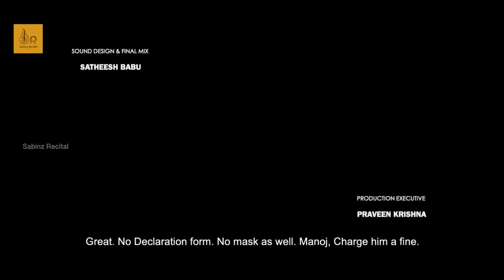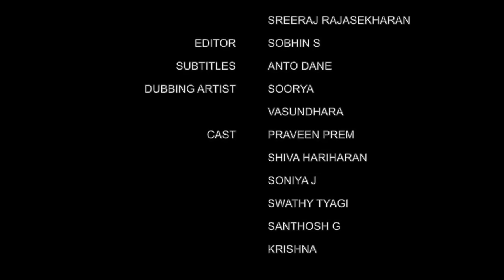PAZHAM PURANAM | MALAYALAM SHORT MOVIE | SABINZ RECITAL | PRAVEEN PREM | SHIVA HARI | SONIYA J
PAZHAMPURANAM malayalam comedy Short film  | Praveen prem | Shiva Hari | soniya j | sabinz recital|

DIRECTED BY -: R.SREERAJ
PRODUCED BY -: SABINZ RECITAL
WRITTEN BY -: SABINZ RECITAL
D.O.P -: PRASANTH KRISHNA
EDITOR -: SOBHIN S
ART -: ANAND NAIR
COSTUME -: SREEDHANYA PRASANTH
MAKE UP -: RAJANI CHAMAYAM
PRODUCTION CONTROLLER -: KISHORE K S
LINE PRODUCER -: TINKU
ASSISTANT DIRECTOR -: RUBY JULIET
SOUND DESIGN -: SATHEESH BABU
PRODUCTION EXECUTIVE -: PRAVEEN KRISHNA
ASSOCIATE CAMERAMAN -: ARSHAD F S
LOCATION MANAGER -: RAJESH JAYAKUMARAN
POSTER DESIGNER -: PRATHEESH KALANJOOR
DI -: PRADEEP SHANKAR(M5 MEDIA,TRIVANDRUM)
SOUND ENGINEER -: BALU THANJAVUR
STUDIO -: CHITRANJALI,TRIVANDRUM,METRO STUDIO-KOCHI,MY STUDIO-KOCHI
SUBTITLE -: ANTO DANE
DUBBING -: SOORAYA,VASUNDARA
CAST -: PRAVEEN PREM,SHIVA HARIHARAN,SONIYA J,SWATI TYAGI,SANTHOSH G,KRISHNA,RAJESH JAYAKUMARAN,RAJANI V,

©NOTE: All content used is copyright to walk with "SABINZ RECITAL".Use or commercial Display or Editing of the content without proper Authorization is not Allowed✓